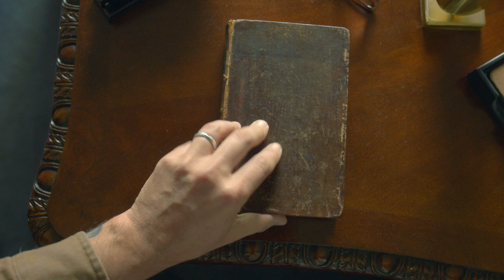Gesa Credit Union | Places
We have better ways to help you save. Gesa Credit Union can help you reach your financial goals.

Member‑owned. No shareholders. Community‑focused.
When you bank with us, you keep your money in your community and give back to local schools and organizations.

Insured by NCUA.